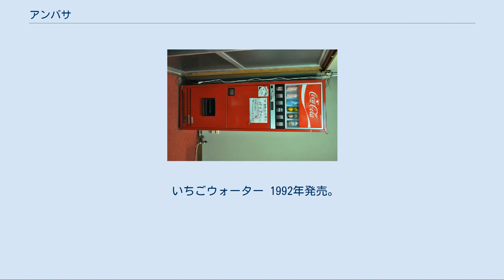アンバサ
Ambasa（アンバサ）は日本コカ・コーラから発売されている乳性炭酸飲料である。
 北九州コカ・コーラボトリングの提案により開発された商品で、1981年当該地域で200mlのリターナブル瓶入り製品が発売され、翌1982年に缶入り製品が全国発売された（一部地域では北九州同様瓶入りも発売）。
この製品は、当時人気を誇ったカルピスソーダやスコールの競合品として生み出され、サワーホワイト、パインアップル、メロンのフレーバーが発売された。
このうち、サワーホワイトについては1984年5月から韓国でも発売された。
1980年代後半になると取り扱いボトラーも減り、一部地域での販売となった。
1991年には、その年に大ヒットしたカルピスウォーターの人気にあやかってホワイトウォーターを発売。
出足は順調だったがカルピスの牙城を崩すまでには至らず、ポストミックスで細々と売られる状態が長い間続いた。
 2003年以降、コンビニエンスストアや一部地域で販売が徐々に再開され、2013年頃にはアンバサブランドを冠する製品が再び全国で見られるようになった。
 自販機の250ml缶サワーホワイト（左から3つ目） サワーホワイト 初代デザイン 200mlリターナブル瓶、300mlワンウェイ瓶、250ml缶、350ml缶（四国限定）が販売された。
1993年頃販売終了。
 2003年に「復刻缶 クラシックデザイン」として490mlボトル缶（セブンイレブン限定）を販売。
 2005年発売デザイン 主に490mlボトル缶と300mlボトル缶が流通していた。
350ml缶は沖縄のみの販売。
 2006年発売デザイン 当初は490mlボトル缶、300mlボトル缶、280ml缶（四国限定）での発売、その後490mlボトル缶は販売終了。
 2009年販売者をコカ・コーラ カスタマーマーケティングに変更したと同時に、内容・成分を変更し、100mlあたりのエネルギーが以前の100ml/54kcalから52kcalになった。
 各地で販売されている容器･容量がまちまちである。
また、缶製品とペットボトル製品は原材料および味設計が一部異なる。
 パインアップル 200mlリターナブル瓶、300mlワンウェイ瓶、250ml缶が販売された。
 メロン　 200mlリターナブル瓶、250ml缶が販売された。
 ホワイトウォーター 初代・1991年発売デザイン 250g缶、350g缶、1500mlペットボトルが販売された。
 2009年発売デザイン 350g缶のみ。
北陸・東北・北海道では未発売。
 2014年発売デザイン 500mlPETのみ。
パッケージデザインは3種類。
四国限定発売（生産は委託工場が担当）。
 いちごウォーター 1992年発売。
350ml缶のみ。